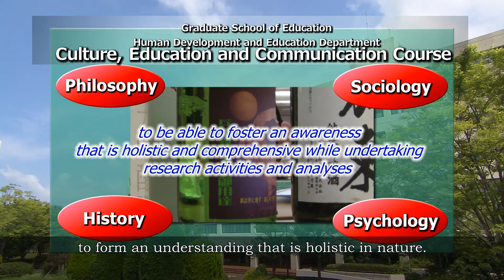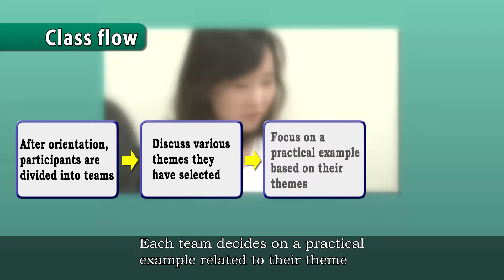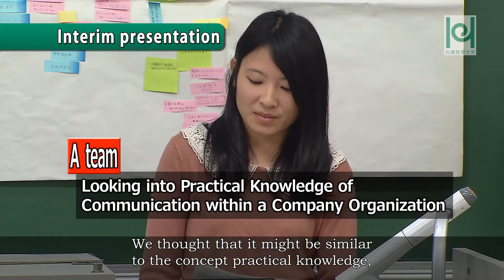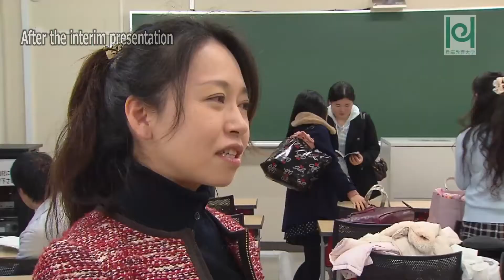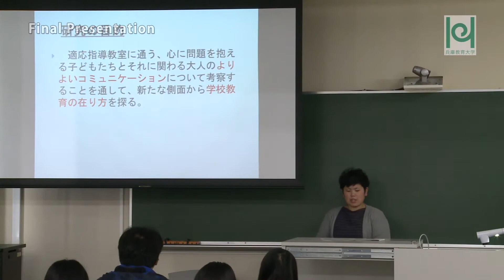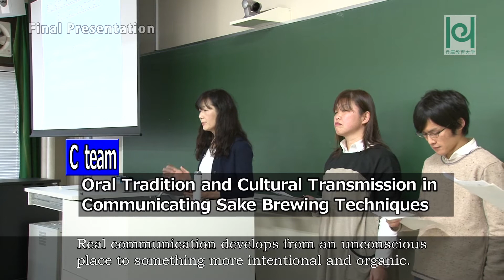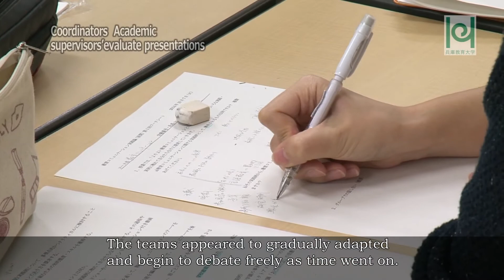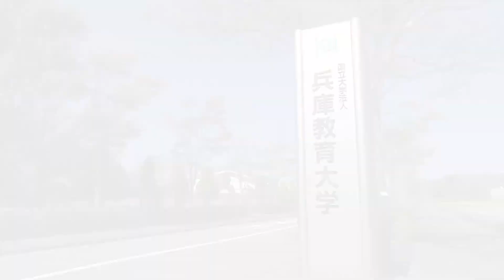[English Telop] “The Creation of ‘Knowledge’ through Active Learning” [vol.2]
The mainstay of “Education Communication Practice and Theory” is its commitment to providing all students with guidance under the supervision of an academic advisor from the Department of Education Communication.
The Master’s Program aims to foster the knowledge and awareness to approach the phenomena taking place during communication that takes place in the context of education from the diverse perspectives of philosophy, history, society and psychology, and correlate the relationships to form an understanding that is holistic in nature.